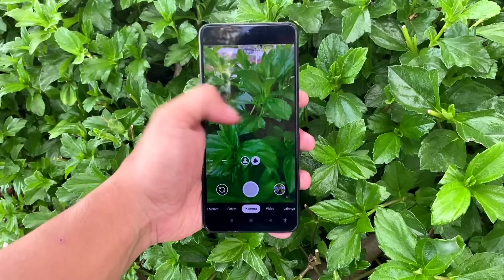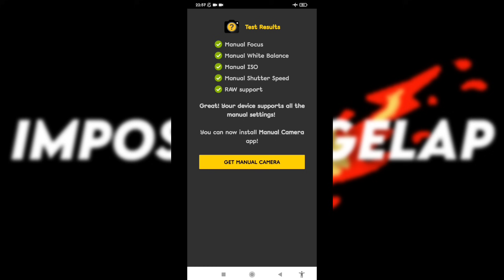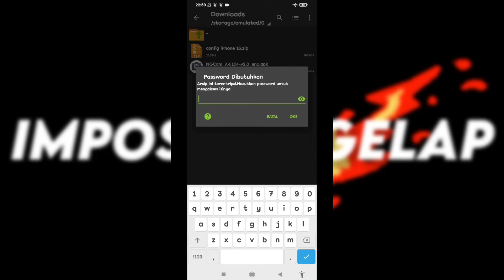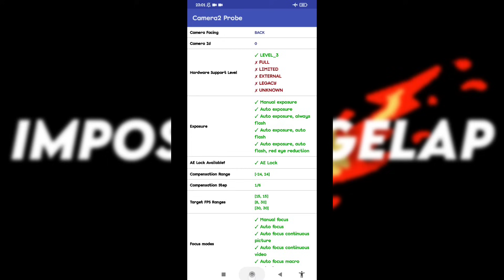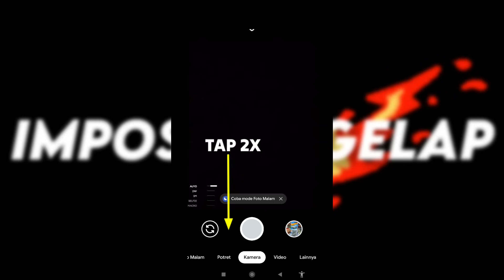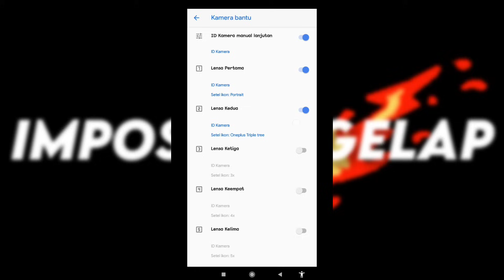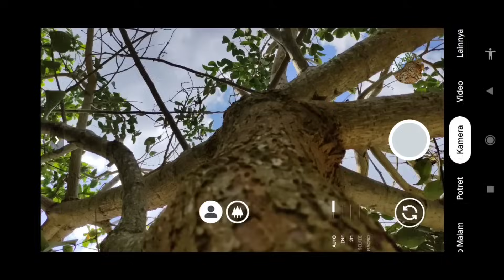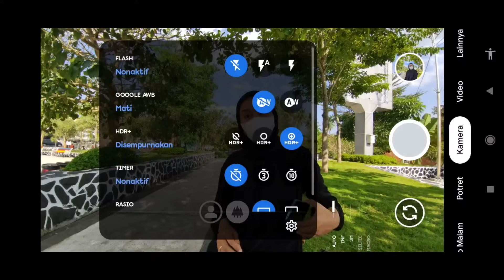Pakai ini kamera HP tambah Jernih‼️Gcam Nikita V2.0 Config iPhone 16 😱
REVIEW APLIKASI KAMERA ANDROID GCAM NIKITA V2.0 DENGAN CONFIG TERBAIK & TERBARU UNTUK SIANG DAN MALAM HARI BY IMPOSTOR GELAP ‼️

⚠️ JIKA FILE RUSAK, SILAHKAN DOWNLOAD MENGGUNAKAN BROWSER CHROME / OPERAMINI DAN EXTRACK FILE CONFIG MENGGUNAKAN APP ZARCHIVER

TRIMAKASIH 🙏🏻

Thanks to :
Nikita Developer